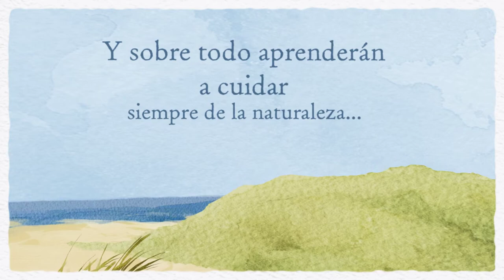Booktrailer - "León parlanchín" . Editorial GUNIS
Sinopsis de "LEÓN PARLANCHÍN":
El León Parlanchín es un álbum ilustrado que contiene una serie de ilustraciones microcuentos que ayudan a los más pequeños a identificar los animales, su hábitat, y a entender la importancia de cuidar siempre la naturaleza.